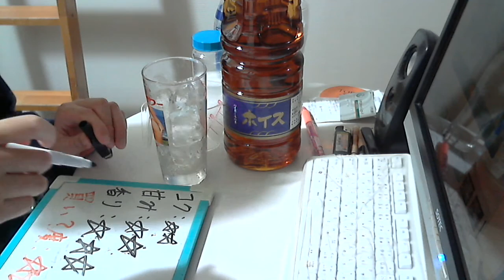幻のホイス原液を入手したので呑んでみる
コク：★★
甘み：★★
香り：★★
買い？度：★★★
現在東京住みの元新潟出身のユッキーです。 twitterやってます。